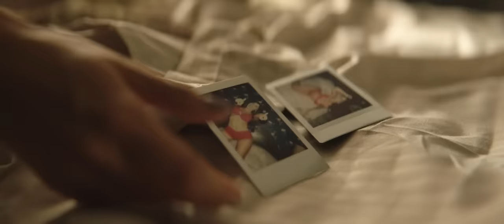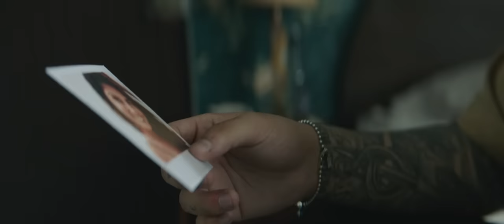Alejandro Fernández, Christian Nodal - Duele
Letra:
Duele – Alejandro Fernández, Christian Nodal
Letra y música por: Christian Nodal, Edgar Barrera

Despierto y solo veo botellas vacías
y en mi cuarto está tú aroma todavía,
De un montón de nuestras fotos
junto con mis sueños rotos en el piso.

Tratando de curarme las heridas
He probado varios labios y caricias,
Tu ya hiciste nueva vida, y yo sigo todavía
con lo mismo y no es lo mismo

Y me duele,
porque yo ando con una y con otra de viernes a viernes,
haciendo mas grande el vacío que dejó perderte
desde que te fuiste mi vida no encuentro la suerte.

Y me duele,
porque tú con la misma persona me pasas al frente,
y lo odio porque en mi lugar él si supo quererte
y me duele verte tan feliz, aunque te lo mereces.

Ay dios, ¡Alejandro!
no cabe duda que uno no sabe lo que tiene, hasta que lo pierde.
Salud compadre, Christian Nodal

Aunque te lo mereces

Music video by Alejandro Fernández, Christian Nodal performing Duele.